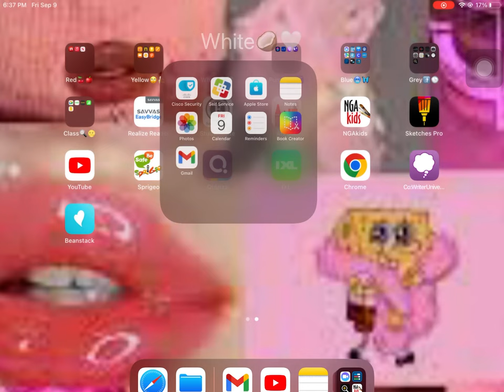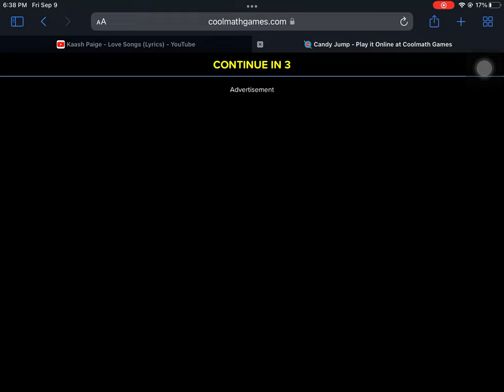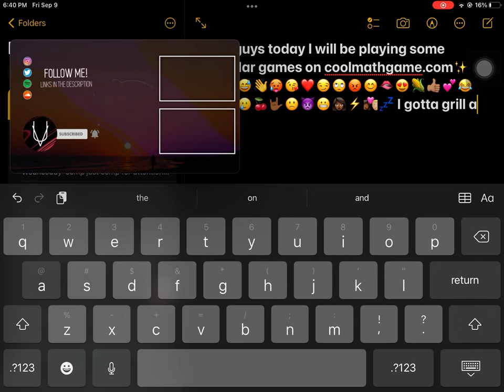Cool math games background music is kaash Paige love songs